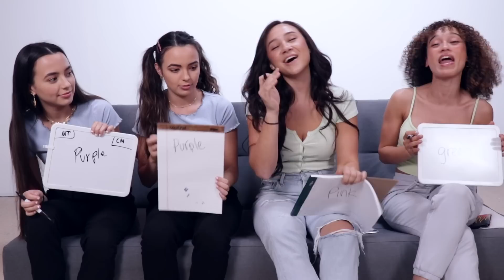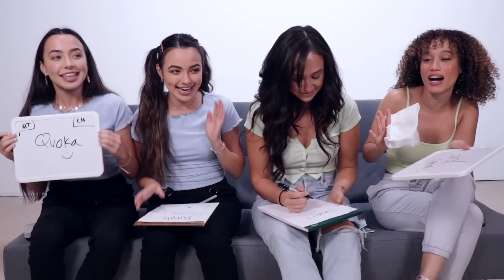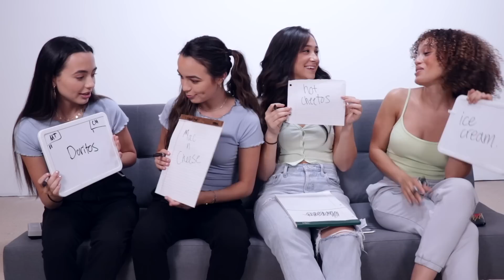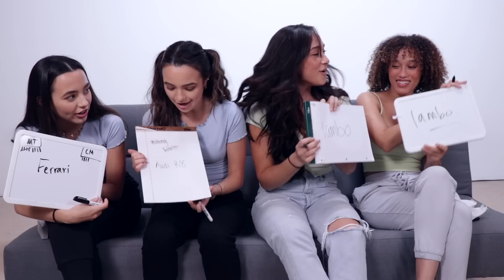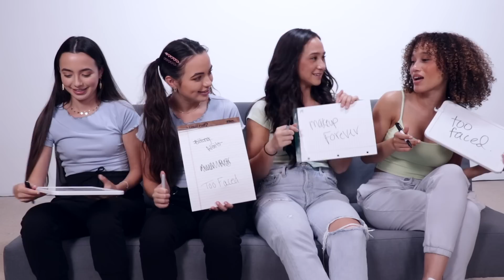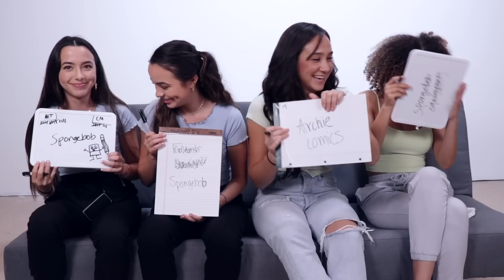TWINS vs. BFF'S (twin telepathy challenge)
GET YOUR FRANNY PACK!

I hope y'all enjoy this new video! I have been wanting to do this for awhile now and honestly slightly dissapointed that mine and Nezza's twin telepathy isn't like the twins hahaha! Thank you guys for all the constant support muawhhhhh xoxo LOVE Y'ALL!